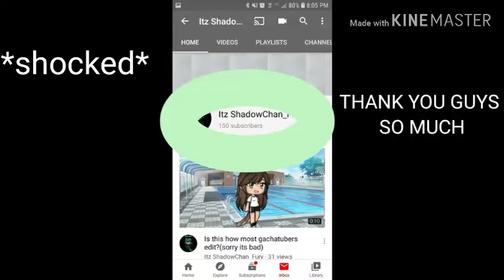HoLy ChIcKeN nUgGeTs!